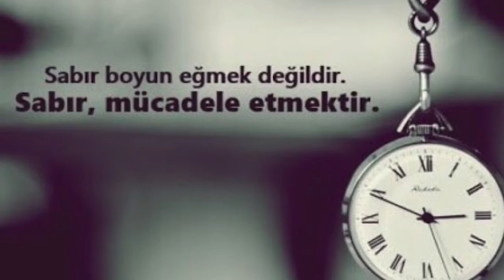Yiğitlere selam olsun...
Yiğitler birbirini merak eder, dünyanın neresinde olursa olsun. Hücredeki gurbettekini, gurbetteki hücredekini...